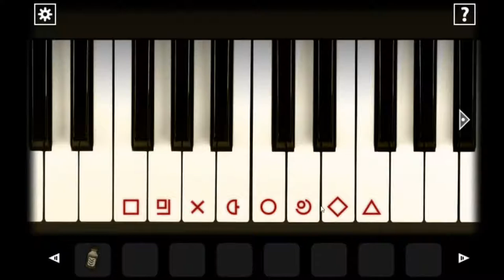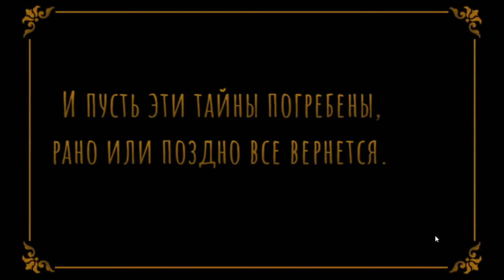Forgotten Hill MEMENTO: Buried Things / Забытый Холм: МЕМЕНТО — ПОГРЕБЕННЫЕ ВЕЩИ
Игра «Забытый холм: Мементо — Погребенные вещи» — это новый, леденящий душу квест про обитателей «Забытого холма» и похороненные ими тайны. Я очень надеюсь, что история Форготтен Хилл: Похороненные Вещи не станет последней в цикле игр о забытом холме, которые прекрасно держат позиции лидеров среди квестов несмотря на то что игры довольно мрачные и совсем не вызывают «бурной радости». Но несмотря на это все, есть что-то такое в предоставленных историях, что заставляет с головой окунуться в мир воспоминаний и снова и снова переигрывать все те эмоции, которыми наделил героев разработчики. Каждая игра из этой серии имеет свой сюжет, хотя по смыслу они практически не отличаются. В каждой есть страшная история, есть задачи, и есть ответы, но подойти к ответам бывает очень сложно, о чем говорят головоломки, начиняющиеся прямо со старта. В последней истории самые смелые геймеры попадут наверно в одно из самых жутких мест – давно заброшенную лабораторию, создавалась которая для проведения опытов, и между прочим не совсем законных. Но давайте я не будем раскрывать все секреты, посмотрите видео, вы и сами все узнаете и увидите, если конечно не струсите!
Это случилось в марте 1886 года, когда муж в подвале делал что-то странное. Он творил со словами: "наконец-то, осталось совсем чуть-чуть. Гибридизация проходит очень даже успешно, и личинки начинают реагировать на раздражение. Разгадка лежит в электрическом токе и экстракте мандрагоры". Но вдруг появилась жена со словами: "Дорогой извини, что отвлекаю, но...". "Какой кошмар. Боже мой, чем ты здесь занимаешься. Эти оторванные конечности". Супруга ее появление застало врасплох и сильно разозлило: "Дорогая, зачем ты сюда явилась. Разве я не запрещал тебе входить в мою лабораторию?. Прости дорогая, но у меня нет другого выбора. На кону стоит слишком многое". Ему пришлось убить ее, а тело закопать в подвале, оставив только след из сырой земли. Он сделал это, сказав с горечью следующую речь: "Надеюсь, ты простишь меня, любовь моя. Здесь тебя никто не побеспокоит. Возможно, однажды мы снова увидимся с тобой". Но позже в ту же ночь он проснулся от странных звуков, которые доносились из подвала. Уже тогда стало понятно, с чем именно  предстоит иметь дело. Вот такая в игре завязка, что показано на заставке. Вам нужно снова вжиться в роль исследователя, который должен обыскать дом, найти полезные предметы, применить их, постепенно разгадываю одну за другой головоломки, чтобы добраться до страшного и таинственного финала.
0:00 Вступление
0:28 Убил свою жену
0:57 Первая подсказка
1:04 Первая головоломка
1:19 Код на картине с часами
1:37 Подсказка на картине
1:47 Головоломка в часах
2:38 Получил ключ
2:48 Ключ от пианино
3:00 Вставляем меч
3:14 Устанавливаем флаконы
3:30 Вставляем цветок
3:37 Вставляем ключ и получаем подсказку
3:56 Подсказка на кусочке бумаги
4:14 Подсказка на картине
4:36 О Боже жена ожила
4:52 До конца жизни его. Они будут встречаться